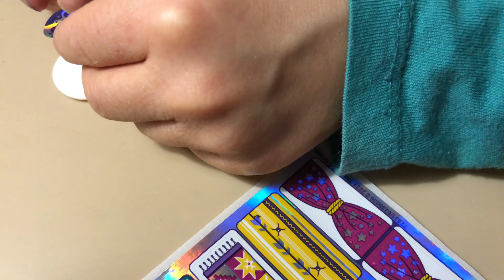👫 lego сборка friends 41688 Волшебный караван - 1 / LEGO friends - сборка, LEGO MAGICAL CARAVAN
Собираю свой подарок на день рождения!
Первая часть - (два пакета).